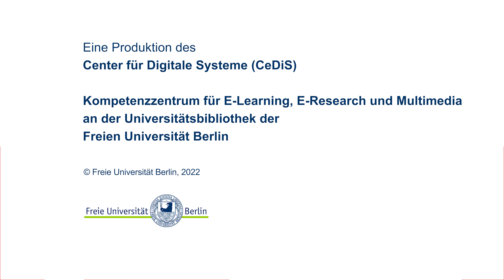Welcome to the Summer Semester from Günter M. Ziegler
Welcome to the Summer Semester 2022 from the President of Freie Universität Berlin Günter M. Ziegler